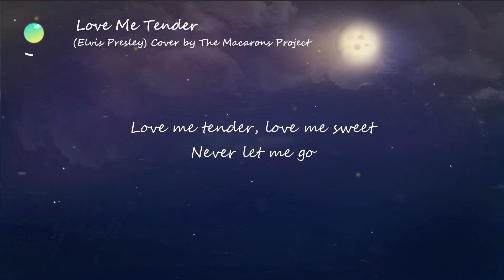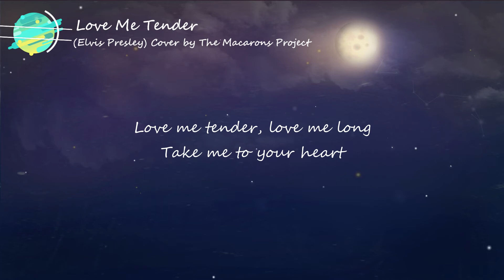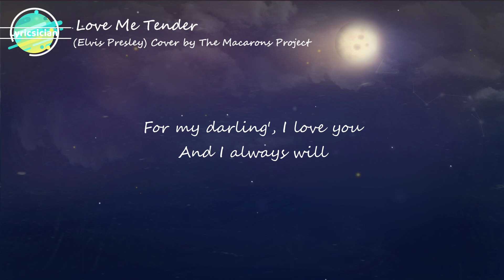Love Me Tender - (Elvis Presley) Cover by The Macarons Project